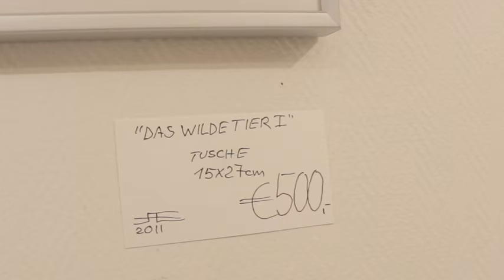"Apotheose" von Edin Arapovic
Edin Arapovic aus Fellbach zeigt sein malerisches Werk im Rahmen der Ausstellung "Apotheose" in der Art & Antik Galerie Stuttgart. Kommentare: Holger Ohnesorge & Sarah Haberkern.